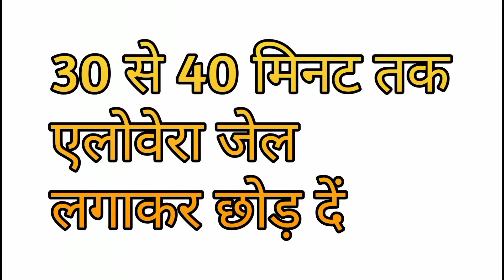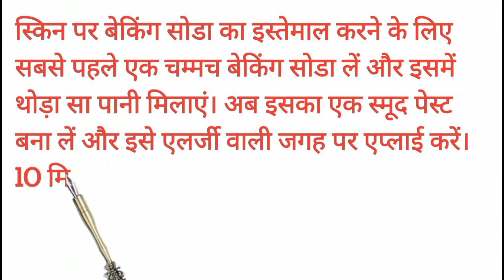दाद खाज खुजली ठीक करने का सफल घरेलू उपाय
fungal infection
fungal infection treatment
दाद खाज खुजली कहां-कहां होता है
दाद खाज खुजली को ठीक करने का रामबाण उपाय
फंगल इंफेक्शन को कैसे रोके
फंगल इंफेक्शन को जड़ से खत्म करें
फंगल इन्फेक्शन का घरेलू उपाय
फंगल इन्फेक्शन क्यों होता है
दाद और खुजली को कैसे ठीक करें
दाद का रामबाण उपाय
फंगल इन्फेक्शन में क्या नहीं खाना चाहिए
फंगल इन्फेक्शन में क्या परहेज रखें